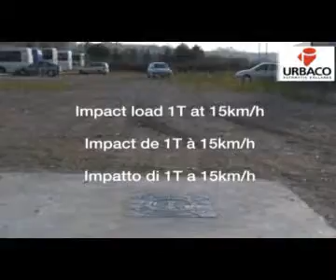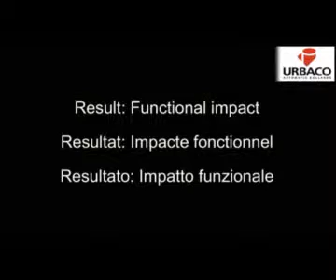Crash test Luxor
Solucción alta seguridad. Hydraulic Bollards Crash Test - 15,000 lbs @ 21 MPH.